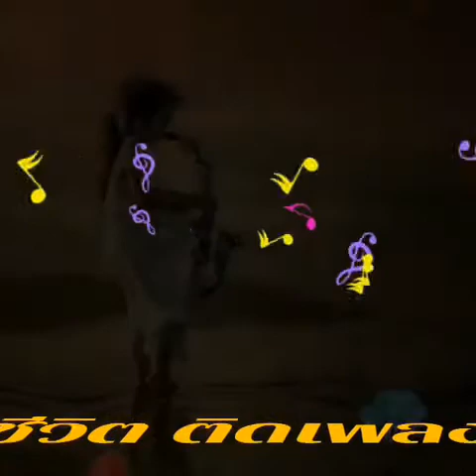คาใจ...🎵🎤เจ เจตริน